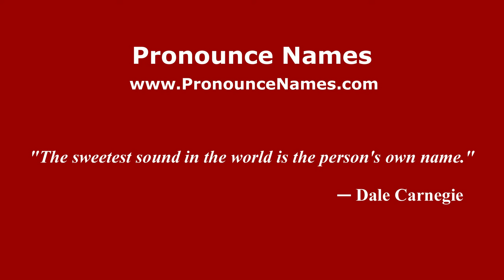How to pronounce Patxi Ferreira (Spain/Spanish) - PronounceNames.com